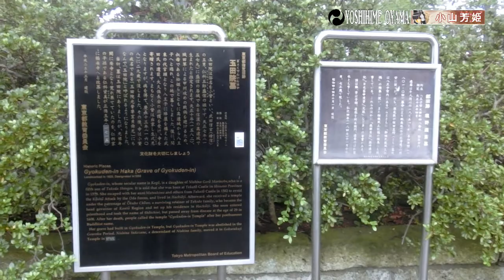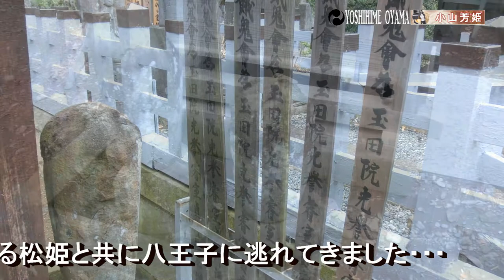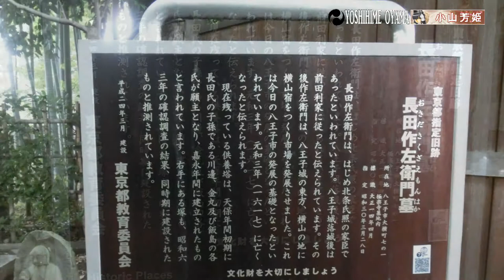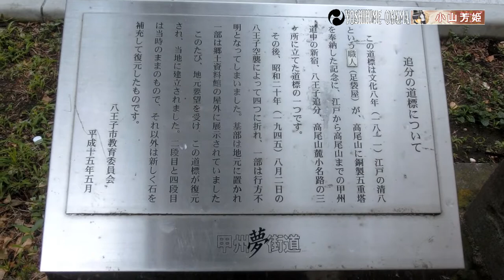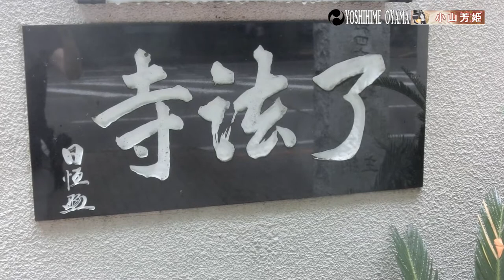極楽寺～仁科五郎盛信の娘の眠る寺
東京都八王子市内にある極楽寺です。
境内には戦国時代の甲斐の武田家滅亡時、武田信玄の娘松姫（織田信長嫡男織田信忠の許嫁でしたが織田・武田の手切れにより婚約解消。墓は同市内の信松院）と共にこの地に逃れてきた小督姫（玉殿院）の墓があります。
父親の仁科五郎盛信は信濃の国に侵攻してきた織田信忠の大軍と高遠城で戦い討ち死に・・・さらに武田勝頼も田野で自害
小督は僅かに3歳でした。
また、八王子の町を開いた後北条旧臣長田作左衛門の墓や塩野適斎の墓もあります。
甲州街道と陣馬街道の追分のそばには、幕末明治期に栃木県日光を戦火から救った石坂弥次右衛門義礼（よしかた）の墓のある興岳寺があります。
日光勤番最後の責任者で官軍に日光東照宮を明け渡した後、自刃しました。
また萌え寺として知られる「了法寺」もありました。

Gokuraku-ji Temple is located in Hachioji City, Tokyo.
In the precincts of the temple, there is the tomb of Princess Matsu, daughter of Takeda Shingen, who was married to Oda Nobutada, the eldest son of Oda Nobunaga, when the Takeda family of Kai was destroyed in the Warring States Period. Her grave is in Tamadono-in Temple), who fled to this area together with Princess Shogohime (whose grave is in Shinsho-in Temple in the same city).
Her father, Morinobu Nishina Gorou, was killed in battle at Takato Castle against a large army of Oda Nobutada who had invaded the Shinano region.
Shogun Shogun was only three years old.
There is also the grave of Nagata Sakuzaemon, a former vassal of Go-Hojo who founded the town of Hachioji, and the grave of Shiono Taisai.
Near the junction of Koshu Kaido and Jinma Kaido, there is Kogakuji Temple with the grave of Yoshikata Ishizaka Yajiemon, who saved Nikko, Tochigi Prefecture, from war in the late Edo and Meiji periods.
He was the last person in charge of Nikko Kinban and committed suicide after surrendering Nikko Toshogu Shrine to the government forces.
There is also Ryōhō-ji Temple, known as Moe Temple.